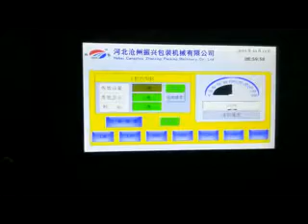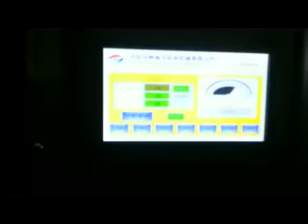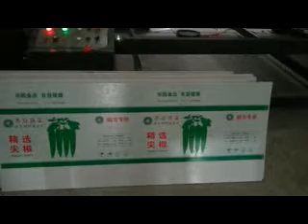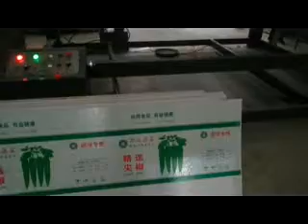SYKMZ4215 B baofeng